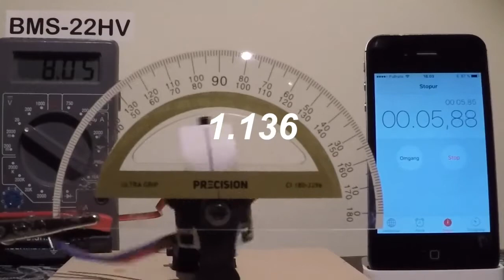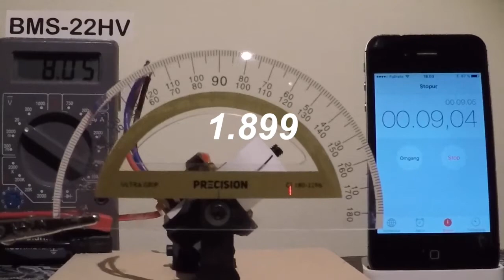Servo testing - impossible tilt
This video is about Servo testing - impossible tilt